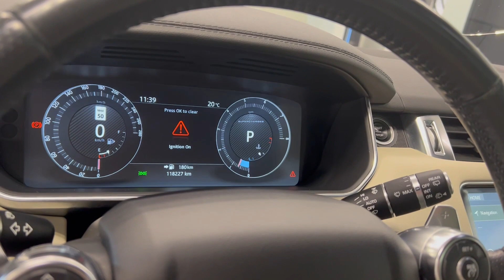PC836 2017 Land Rover Range Rover Sport V8 SC Dynamic